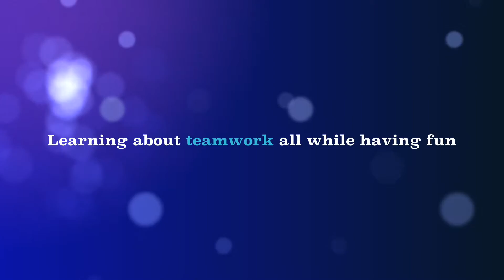Yaaran Di Toli 2015 Intro Video